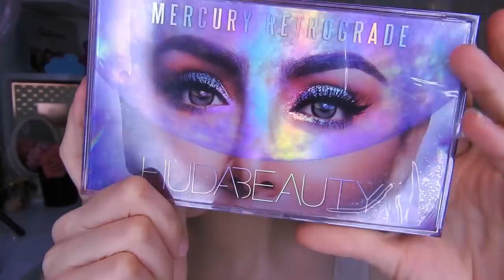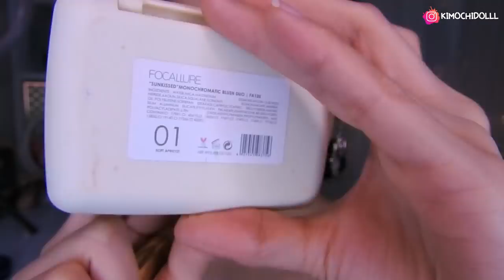MAQUILLAJE AHUMADO MORADO CON HUDA BEAUTY RETROGRADE MERCURY